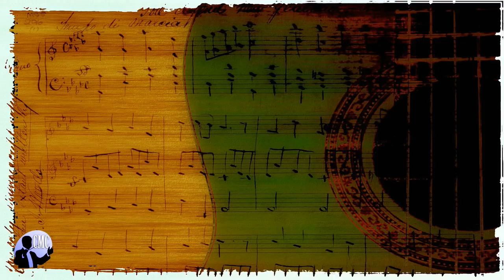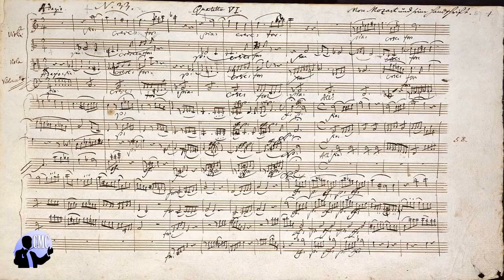Mozart Beethoven Vivaldi Chopin Classical Music Playlist